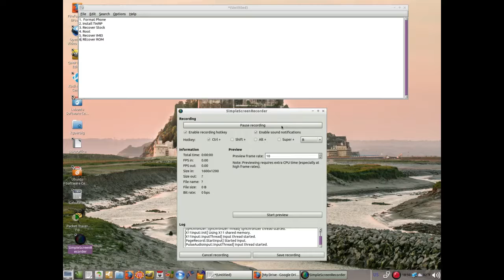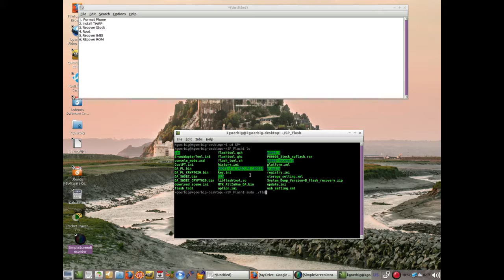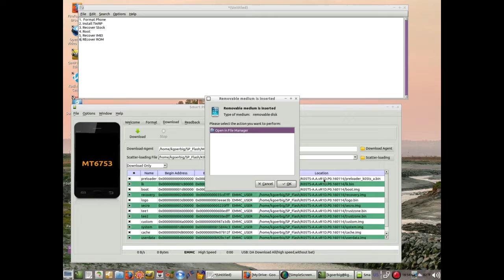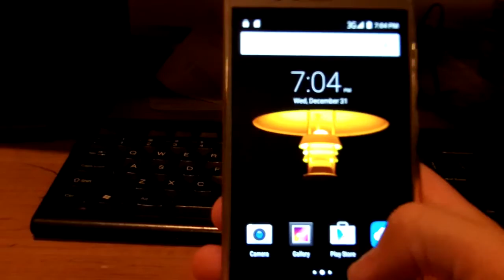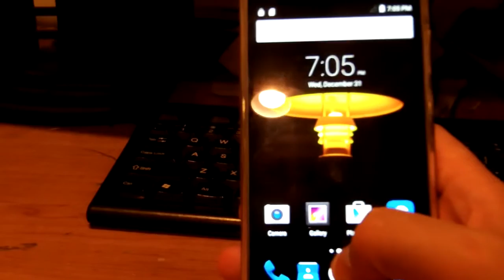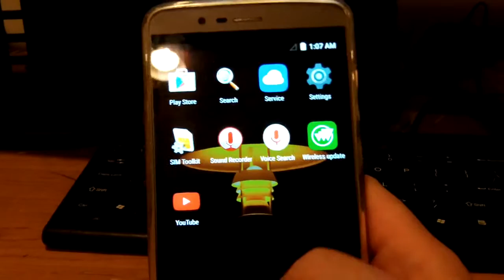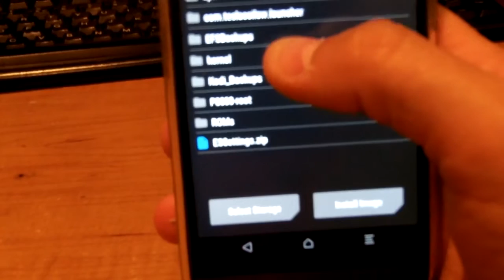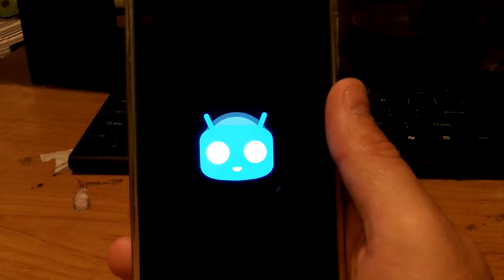Bricked Elephone P8000 (US version): How to recover Phone + IMEI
P8000 recover from brick state, and restore IMEI. To backup IMEI, mac, & network data using TWRP, select "backup" along with the data partitions also select nvram and nvdata. Both nvram/nvdata will restore IMEI via a TWRP recovery.

P8000 Rev. 2 THread (No working ROM or Recovery)